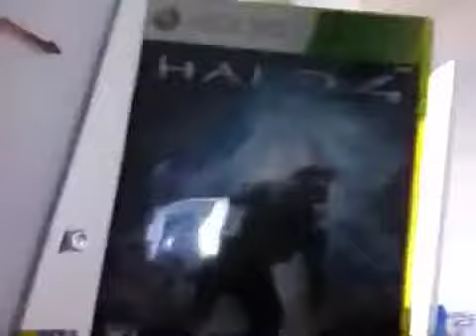Halo 4 Vlog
Halo 4 campaign series coming soon!!

Recorded by iPod